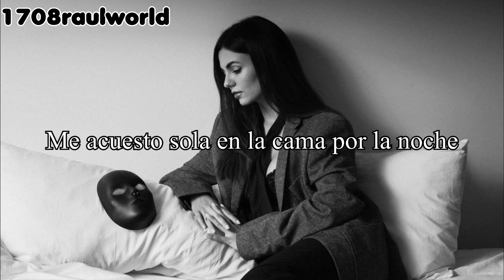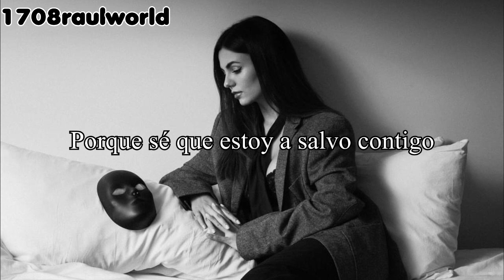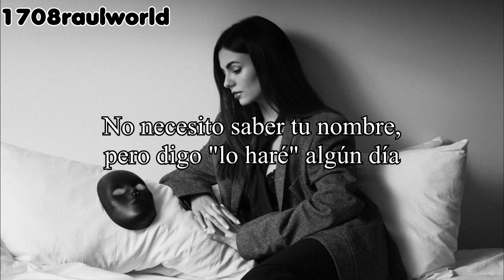Victoria Justice - Only A Stranger (Traducida Al Español)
Artista: Victoria Justice
Canción: Only A Stranger
Album: Only A Stranger (Single)
Año: 2023

Victoria Justice - Only A Stranger Letra En Español
Victoria Justice - Only A Stranger Subtitulada

subtitulado al español, español, sub. español, traducción al español, lyrics, letra en español, English lyrics, Official Video, Official Music Video, video oficial, music video, Only A Stranger, Victoria Justice, audio, topic, hd, Álbum, 1708raulworld,